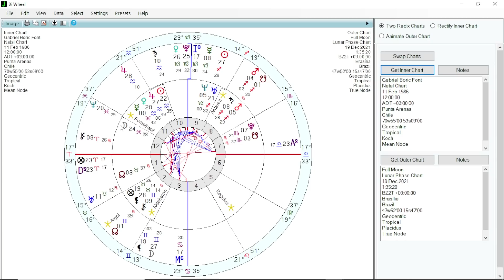A NOVA GERAÇÃO PROGRESSISTA DA AMÉRICA LATINA - JÚPITER TERMINA SEU TRABALHO EM AQUÁRIO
A onda vermelha ganha força na América latina e promete varrer a extrema-direita do cenário político nos próximos anos. Júpiter, planeta da expansão de consciência, termina seu trânsito por Aquário, signo do progressismo. O astrólogo Carlos Harmitt faz uma análise astropolítica do momento atual do Chile e do mapa astrológico do vitorioso Gabriel Boric . Confira!

ATENÇÃO!